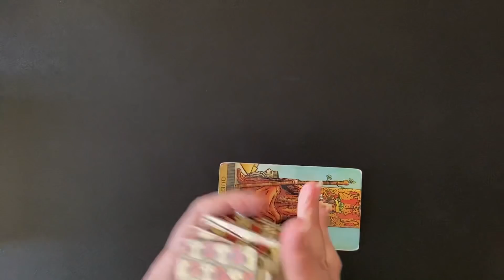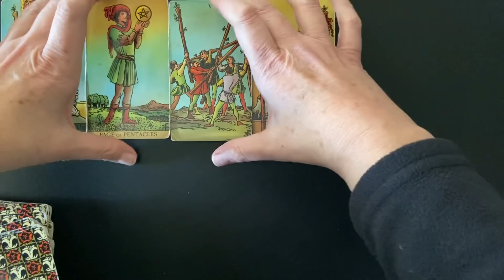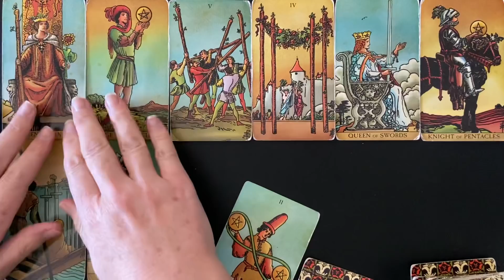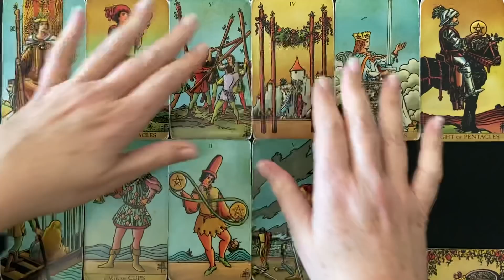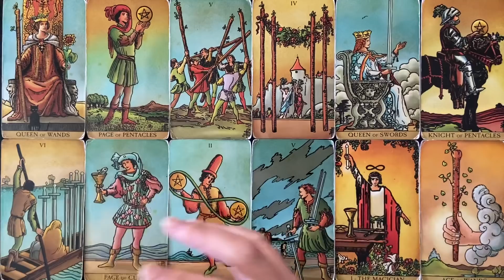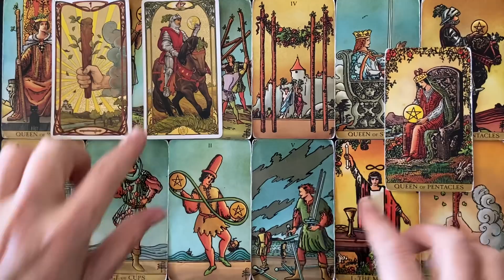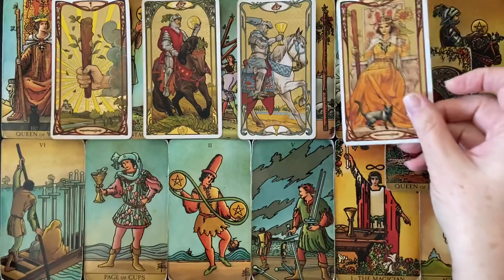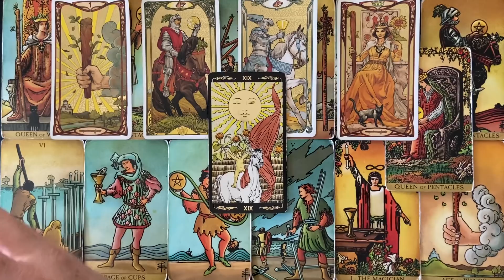CAPRICORN MONEY AND CAREER MAY 2022 THIS IS YOUR PURPOSE ! POSITIVE ENERGY WILL FOLLOW | TAROT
This is a monthly Capricorn money and career tarot card reading for May 2022. Comment if you connect with these energies and maybe GET A FREE MONEY & CAREER READING ! Love & light to all.

Capricorn
Capricorn tarot
Capricorn tarot today
Capricorn today
Capricorn tarot reading today
Capricorn tarot May 2022
Capricorn tarot career
Capricorn career tarot
Capricorn career tarot reading today
Capricorn career 2022
Capricorn career May 2022
Capricorn career today
Capricorn tarot career and money
Capricorn money and career
Capricorn career and finance
Capricorn weekly career
Capricorn Monthly career
Capricorn 2022 career
Capricorn 2022 Money and career